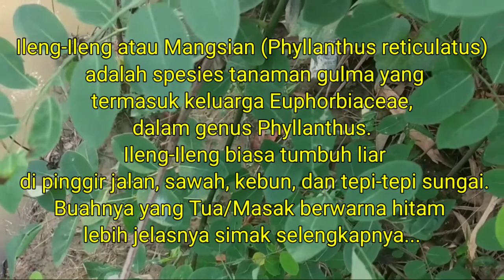ileng ileng di alam liar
mangsian, mangsian bonsai, pohon mangsian, mangsi mangsian